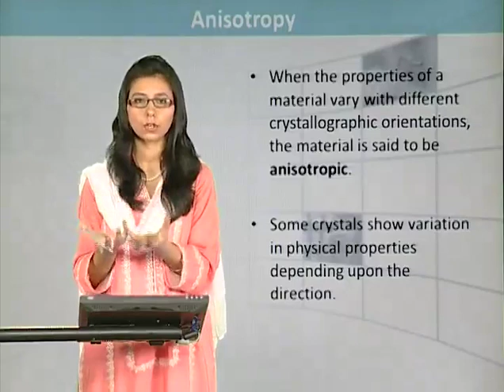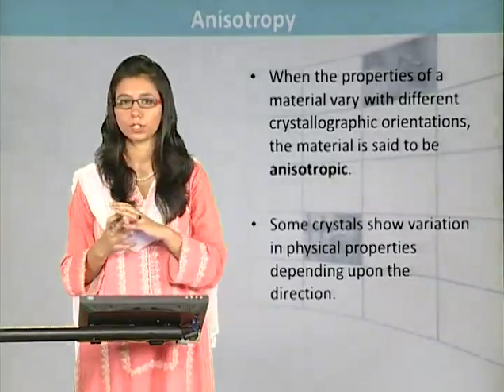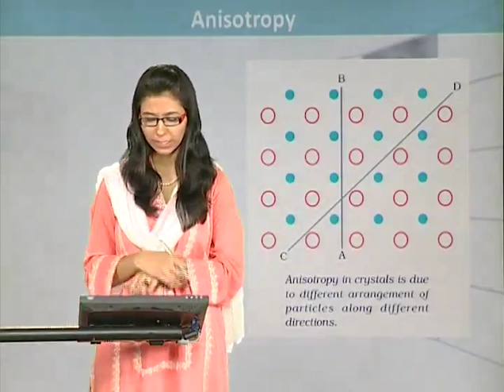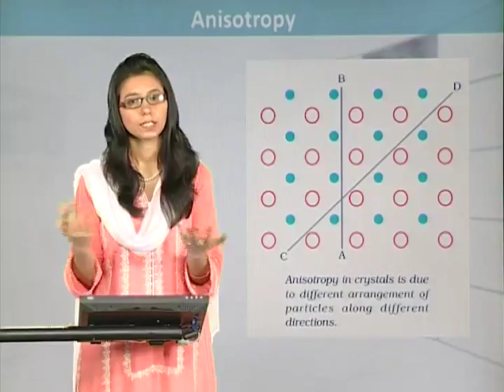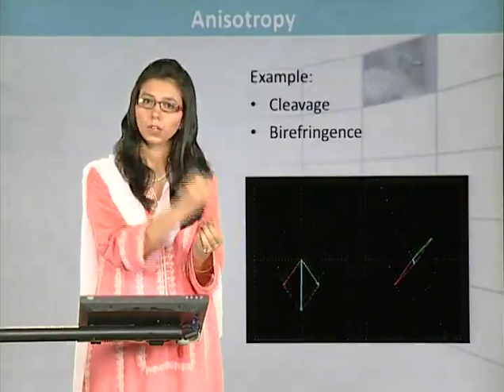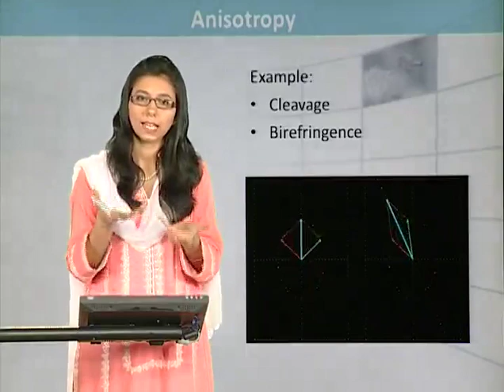Definition And Full Explanation of Anisotropy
Full Explanation of Anisotropy.
Welcome to the channel Students Study World
In This Channel we'll teach you in Better Way.